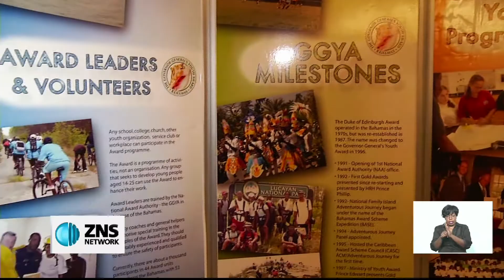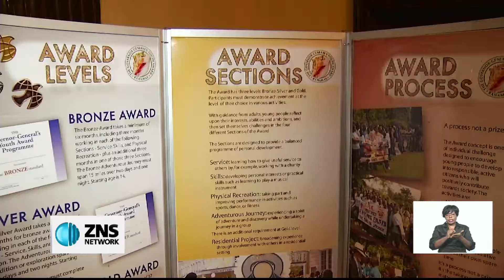G.G.Y.A HOSTS INFORMATION SESSION